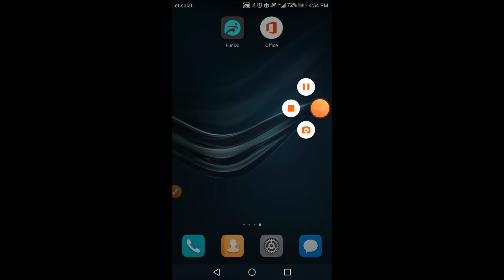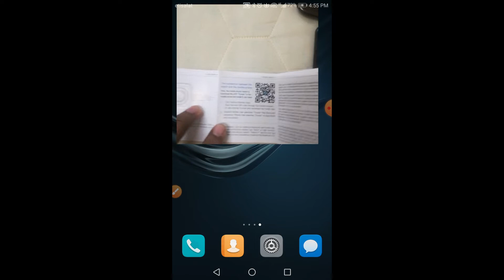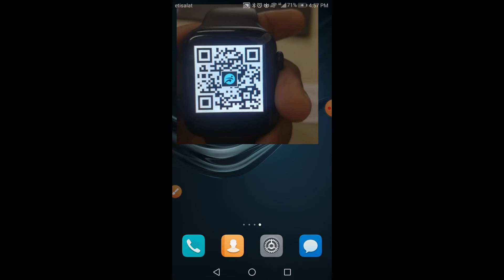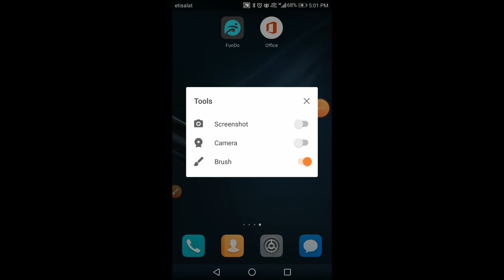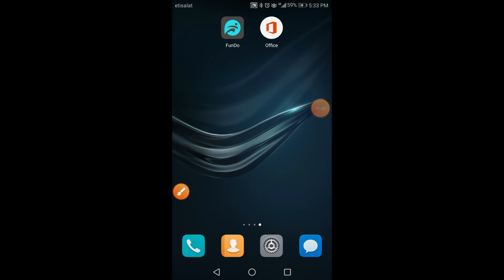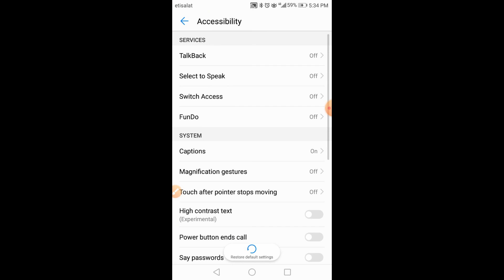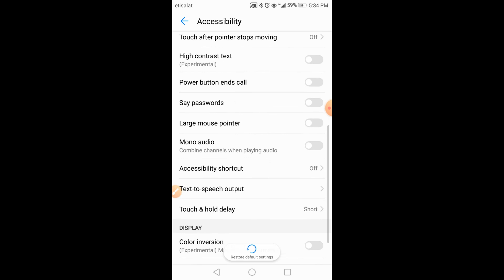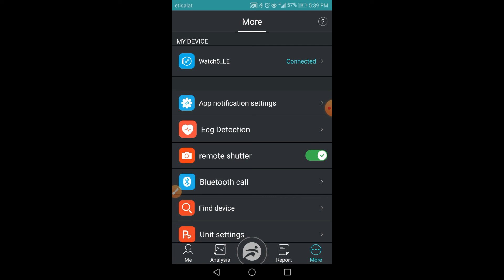How to Connect Your Smartwatch With Phone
Muneer's Tech